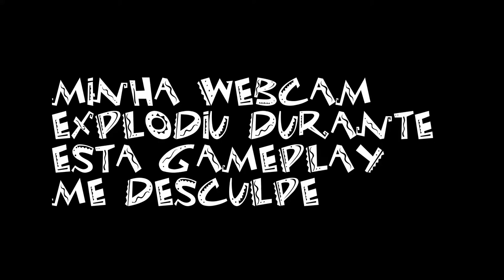BALA DE CANHÃO! - Guacamelee 2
Jogamos Guacamelee 2, Metroidvania inspirados na cultura dos Luchadores mexicanos, para PC, PS4, Xbox One e Nintendo Switch

Obtivemos O Ricochete de Galinha e a Troca de Dimensão

Programas Utilizados
GeForce Experience
DaVinci Resolve
Pazera
OBS Studio

Titulo: ALTERANDO A REALIDADE - Guacamelee 2